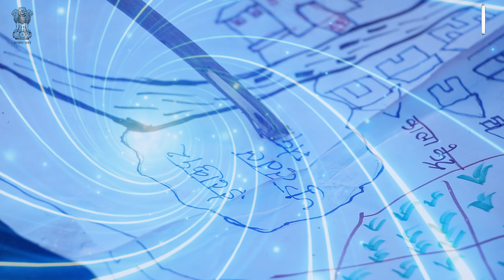Seraikela_ Akanshi Block_चिंतन शिविर_English